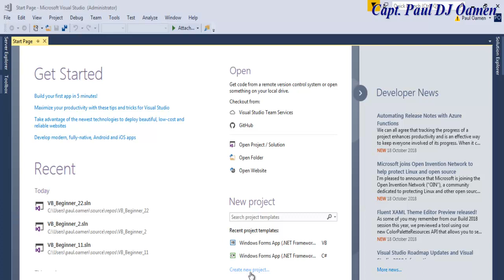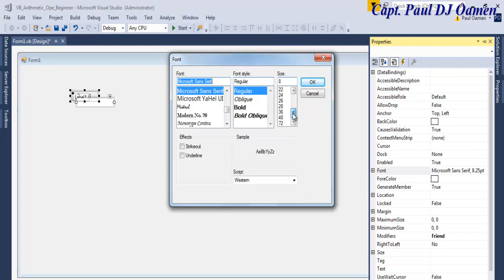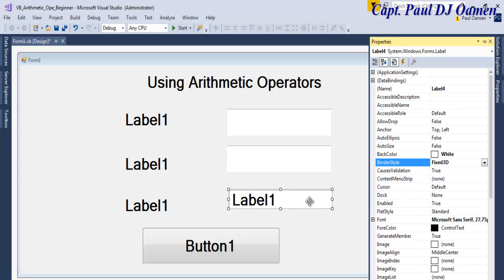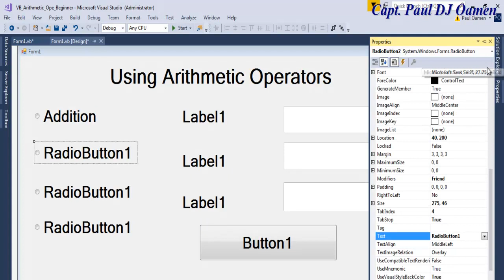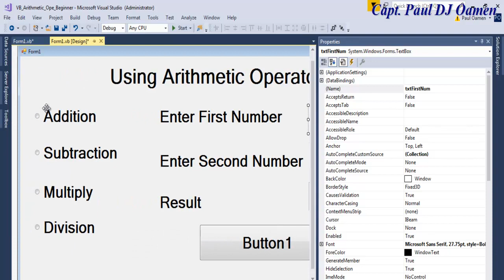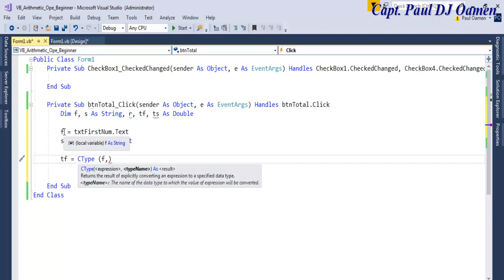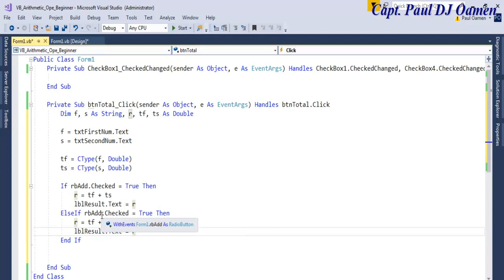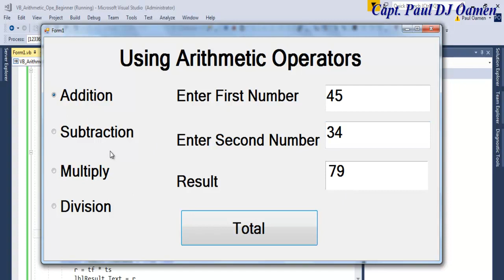Visual Basic.Net Tutorial For Absolute Beginners using IF Statement and Converting String to Double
Visual Basic.Net Tutorial For Absolute Beginners Using IF Statement and Converting String to Double/Integer. This tutorial also includes how to enhance objects such as label, button, and textbox.

See link below to downland the latest Visual Studio 2017 or the old version to create your ideal IDE, build smarter apps, integrate with the cloud.